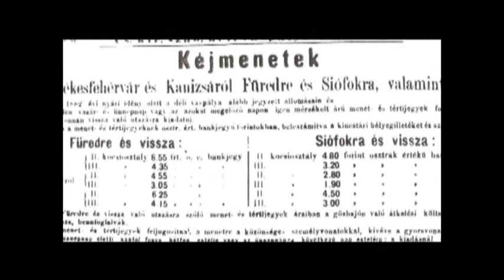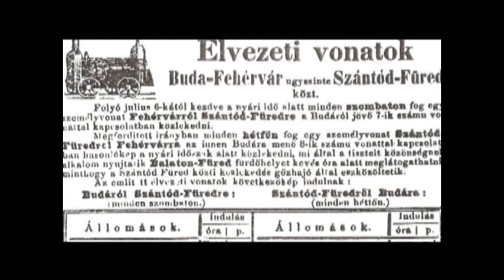Balatoni utazás ismeretterjesztő filmsorozat 10. rész- Vasparipa hátán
A Balatoni utazás című ismeretterjesztő sorozat a Balaton történetét mutatja be a római kortól napjainkig 20x25 percben. A 10. rész a balaton körüli vasútvonalak építését mutatja be.